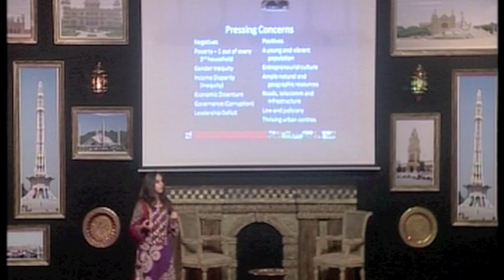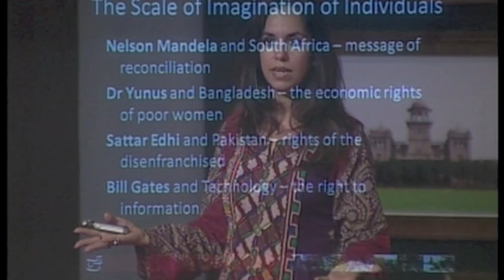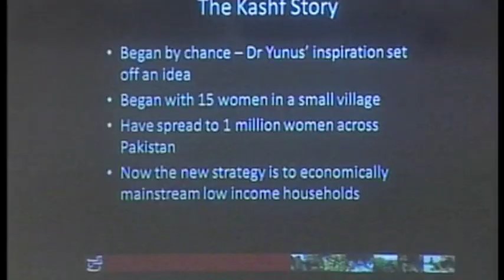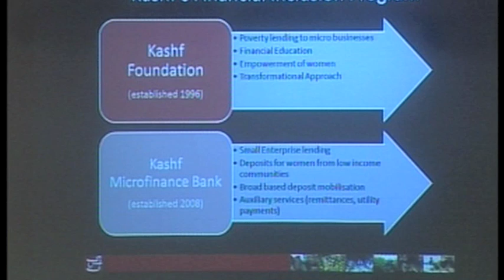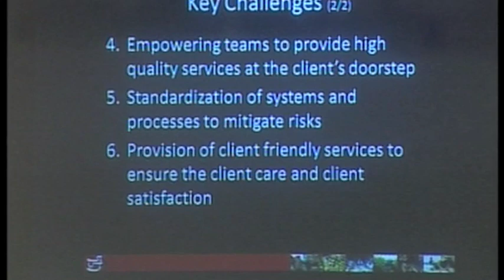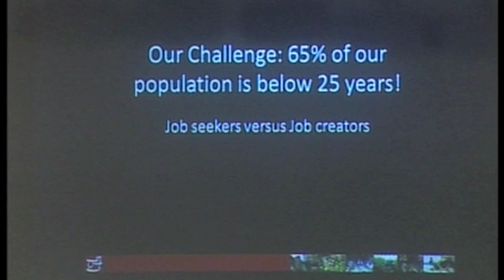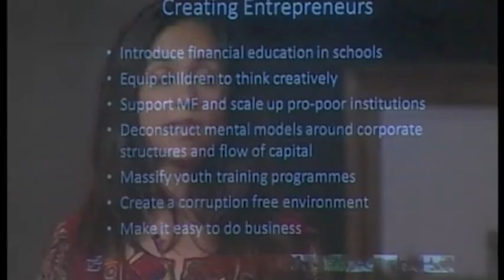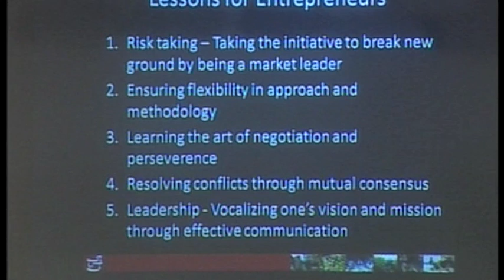TEDxKarachi - Roshaneh Zafar - Kashf Foundation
Roshaneh Zafar is the Founder and Managing Director of Kashf Foundation, Chair of Kashf Holdings and Founder of the Kashf Microfinance Bank Limited. The Foundation is the third largest MFI in Pakistan and since inception has cumulatively disbursed loans to over one million female clients. Ms. Zafar has been recognized on many forum for her contribution to female economic empowerment and has been the recipient of the Tamgha i Imtiaz (2005), one of Pakistan's highest civilian awards, the One Woman Initiative Award (2009) from the US State Department, and the Leadership Award for Economic Empowerment (2010) by Vital Voices. Ms. Zafar holds a Bachelors degree from the Wharton Business School and a Masters degree from Yale University.